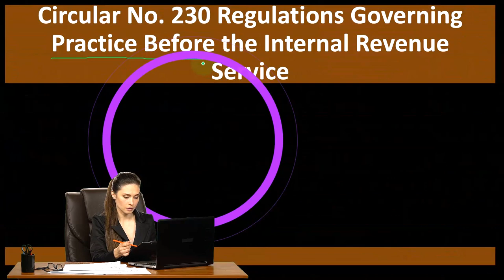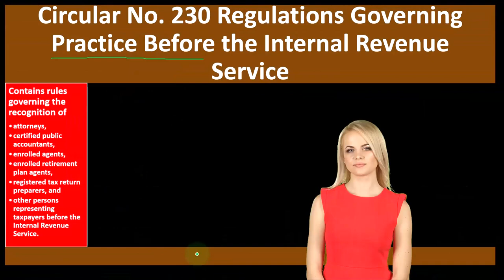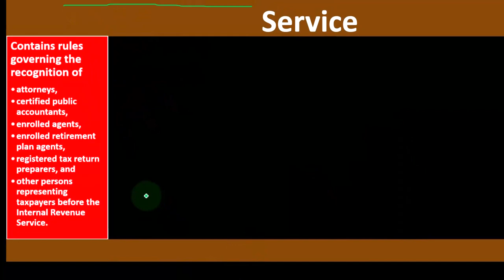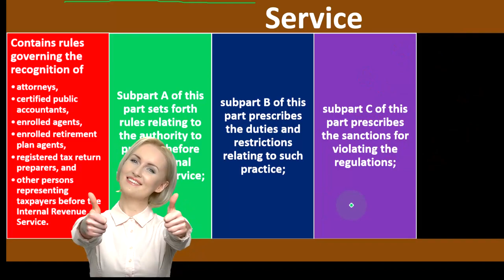Circular 230 Regulations Part 1 Income Tax 2022-2023